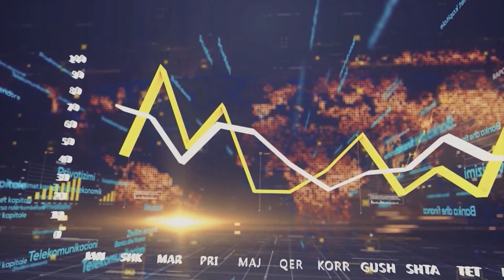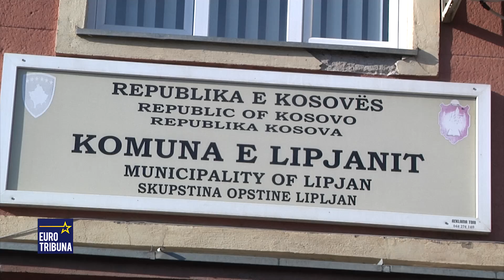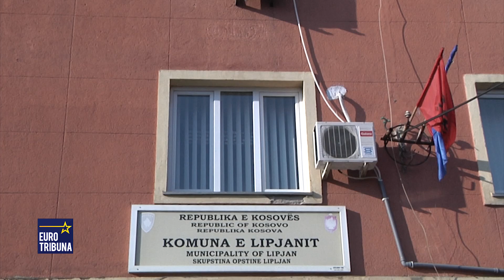Euro Tribuna Imri Ahmeti 08 01 2016